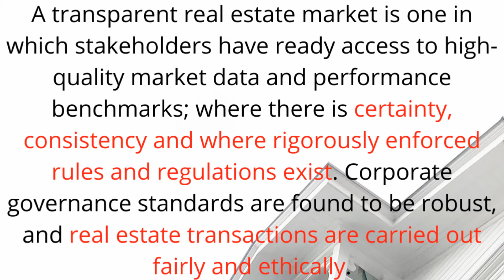What Is A Real Estate Commission and How Much Is It?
Why is it still so expensive to sell a house when it is so easy with all the available technology? Where does all that money go?
You know where it goes.
Learn to sell your house yourself, save thousands of dollars.

This link is a Google Drive share so you'll have to have a google account.

To order State specific real estate contracts and disclosures.